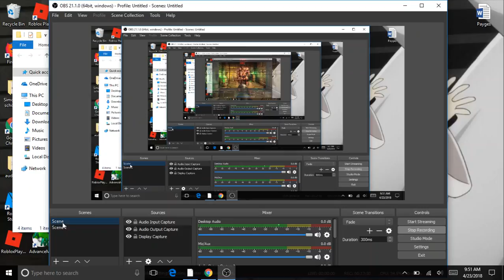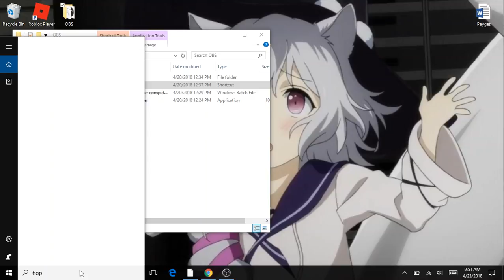DigiRadio (1)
hope you enjoyed the music.